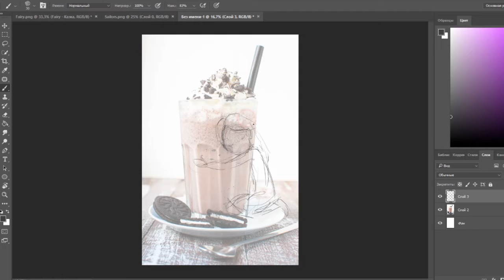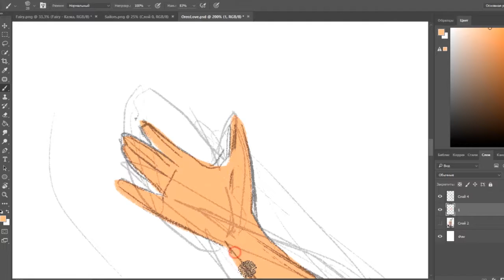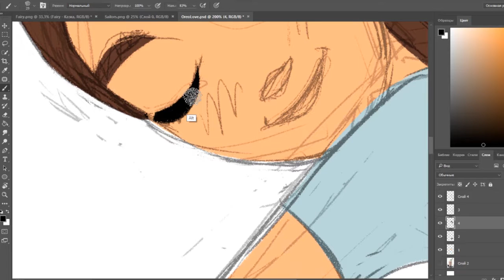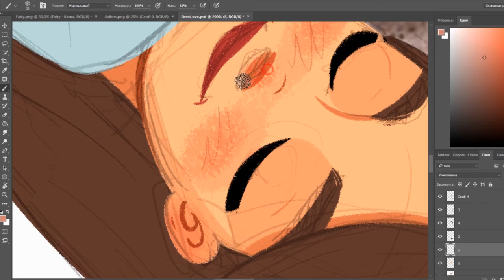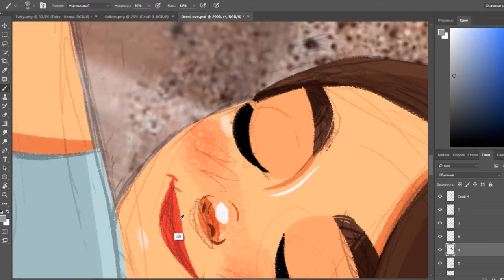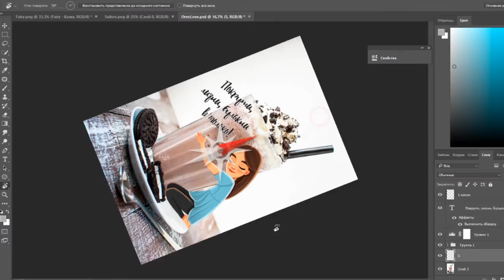DARIART Speedpaint - I Love Oreo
Если вдруг не открывается-смотрим через приложение или ПК!